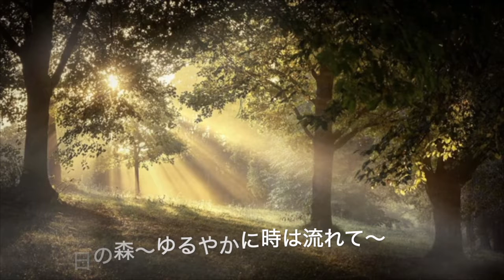さわやかな朝に聴きたい 西村由紀江ピアノ メドレー2 528Hz Cover piano Yukie Nishimura for morning time2 BGM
作曲：西村由紀江(Yukie Nishimura)
Piano Cover【演奏】 :  Relaxing Sounds Cafe
画像 ：Free-Photos Pixabay

数ある西村由紀江さん作品の中から、さわやかな朝にぴったりの作品を選んで
メドレーにしてみました。

00:02　優しい風
03:41　空へ
08:42　ふんわり
12:27　何か素敵なことが
18:05　空が青い理由
21:52　明日の森～ゆるやかに時は流れて～
26:00　だんらんのとき
28:27　散歩道
32:39　５・月・の・花
36:10　めぐりゆく季節
40:52　空に続く道
46:14　風がはこんだ想い出

関連動画
　さわやかな朝に聴きたい　西村由紀江ピアノ メドレー１  528Hz  Cover piano 　 Yukie Nishimura  for morning time   BGM１

　さわやかな朝に聴きたい　西村由紀江ピアノ メドレー3  528Hz  Cover piano 　 Yukie Nishimura  for morning time3   BGM

※基本的に、ピアノ（Roland FP90) は、細胞修復効果があると言われている　C=528Hz（A=444Hz)　または　（A=432Hz)にチューニング して演奏しています。

　「ソルフェジオ周波数とは？」

　音は空気の振動によって生まれますが、1秒間に空気が振動する回数(=速さ)を表したものを
周波数といいます。
　周波数の単位をHz（ヘルツ）といい、数値が大きくなると高い音、小さくなると低い音を表します。
　なかでもソルフェジオ周波数と呼ばれる特定の周波数は、人の心と身体によい効果を
働きかけます。

ソルフェジオ周波数には、基本の周波数である528Hzをはじめ、９つの周波数があります。
周波数によって、異なる効果の働きが期待できます。

　ソルフェジオ周波数の他にも、432Hz が癒やし効果を持つとされ、「宇宙の周波数」と呼ばれています。その所以は、物体の固有振動を可視化する研究によって、
水の周波数が 432Hz であると証明されたことにあります。

現在、調律する上で、国際基準としてあるのは、A＝440Hzですが（時報の音です）
ピアノやクラシックの楽器など、現代の一般的な調律は　A＝442～443Hz が一般的です。

このチャンネルでは、リラックス系の曲をさらに癒やし効果を高めて聴いて頂けるように
演奏に使用しているデジタルピアノのチューニングを主に　444Hz(528Hz) や 432Hz  に設定変更しています。

● 528Hz効果

別名 『愛の周波数』『奇跡の周波数』 とも呼ばれ、この周波数を含む音楽に聴き入ると
リラックス効果が得られると言われています。
音楽療法的には、528Hzを含む音楽に聴き入ると、意志とは無関係に作動する自律神経の中でも
心身を安らぎモードに導く副交感神経にスイッチが入るために、活動モードを引き起こす
交感神経優位によって生じる多くの生活習慣病の改善に役立つことがわかっています。

● 432Hz効果

別名  『宇宙の周波数』 と呼ばれています。
癒やし効果を持つとされ、強いリラクゼーション効果があり、右脳を活性化する周波数としても
知られています。
潜在意識覚醒を促し、開運や健康促進にも効果があると言われています。
普段聞き慣れている 440Hz（国際基準）にチューニングされている音より暖かくおだやかで
優しい音に聞こえます